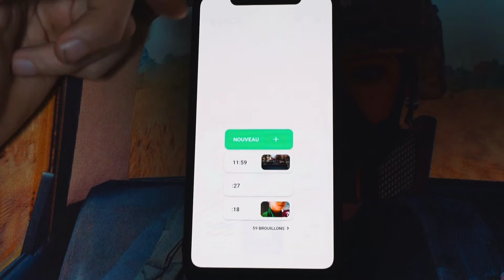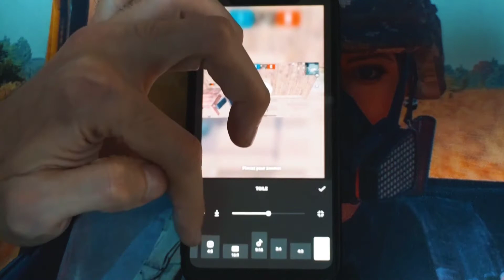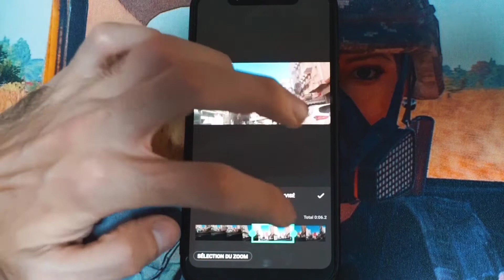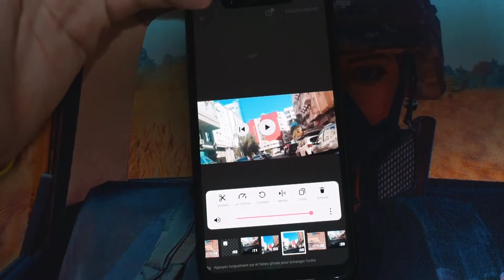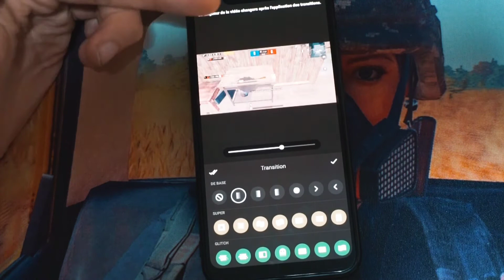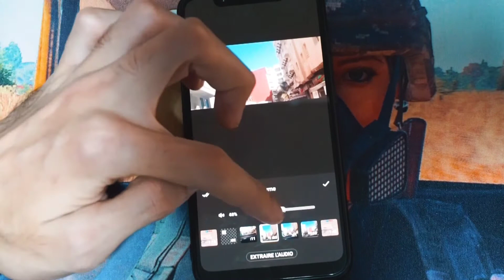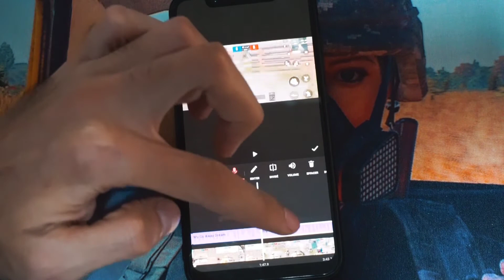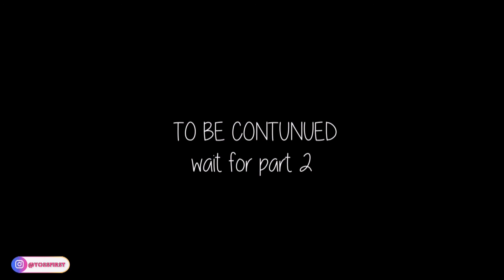Apps Time | كيف أصنع محتوى بالهاتف فقط كل ماستحتاج هنا مجانا